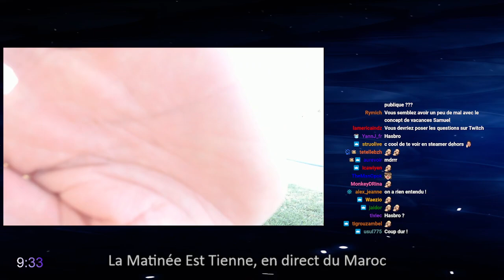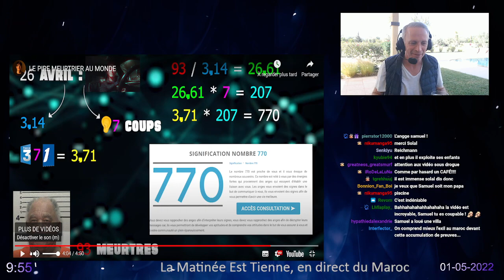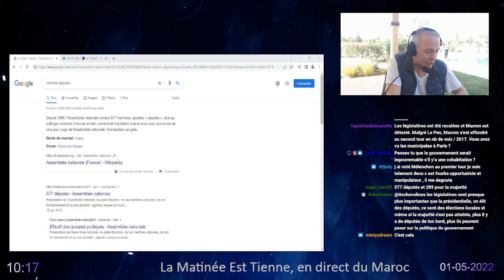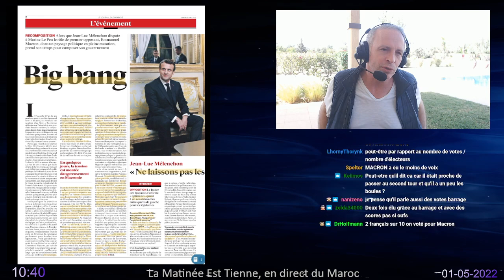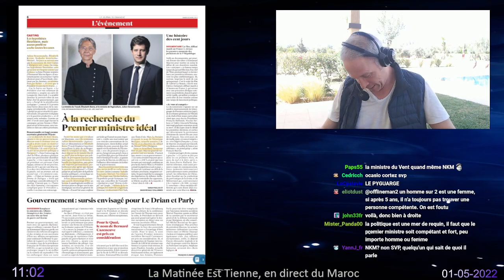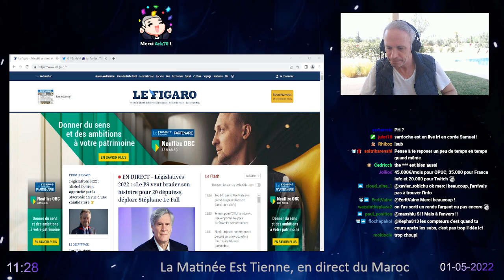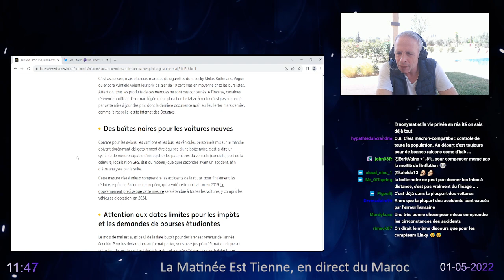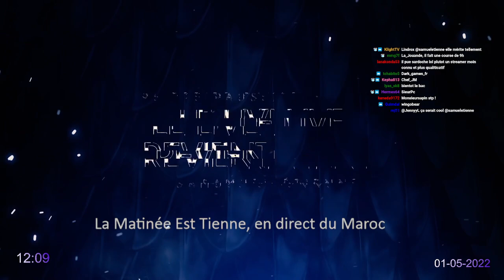"La Matinée Est Tienne" - 01/05/2022 - Samuel Etienne VOD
ATTENTION : Ceci est une chaine Non-Officielle. Je ne suis pas Samuel Etienne, juste un fan comme vous tous, qui partage ses rediffusions de lives pour les faire profiter à tous ceux qui n'utilisent pas Twitch.

A Savoir :
- Samuel Etienne m'a contacté en DM tweeter a propos de la chaine (Fc humble)

Chapitres :
00:00 Introduction
01:00:46 Début des actualités